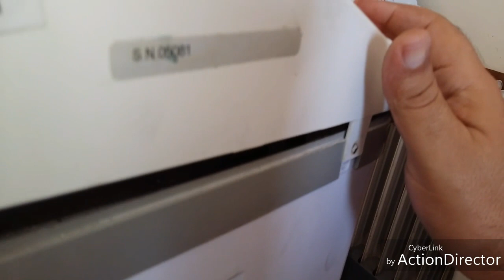تصليح المبرمج الوقت /ألة غسيل الملابس condor 5.kg